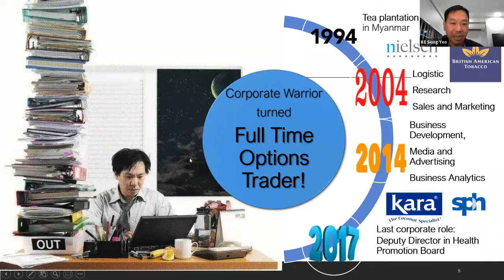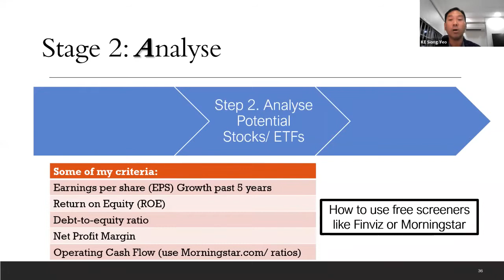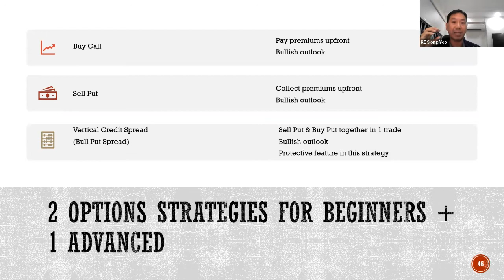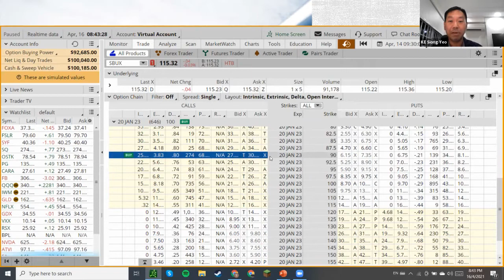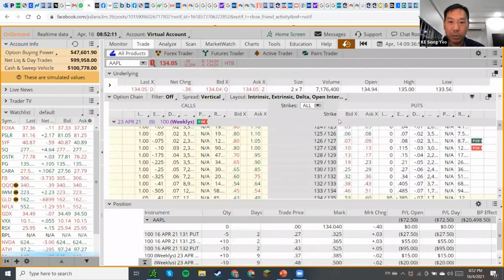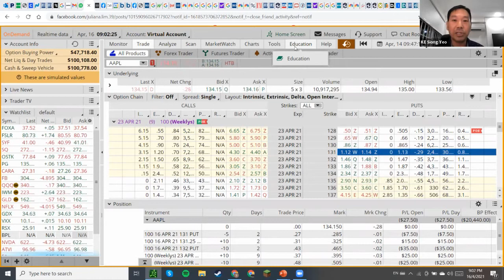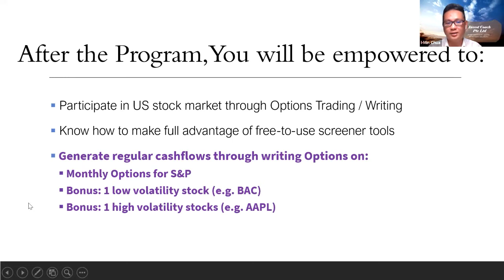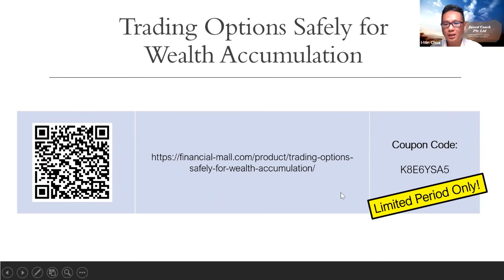Live Trading by Siong Yeo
Start Your Investment Journey With Financial Mall

Learn how to make sound investing decisions and be successful through market and real estate cycles, with insights and hands-on support from our investment coaches.

Financial Mall offers learn investing courses by industry practitioners with decades of experience covering investments across asset classes.

Our investment coaches are trainers and specialists in investments in both the Singapore and US Stock Market, Real Estate, REITs, Options, ETFs and Financial Planning

Interested to know how our program will benefit you? Register for a free preview of our investing classes. Join us and be empowered to be financially free!